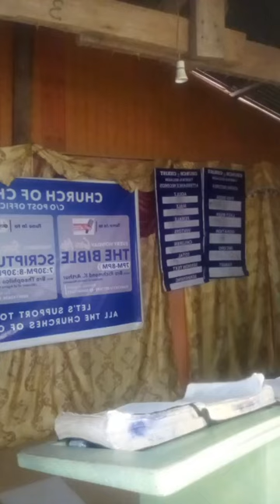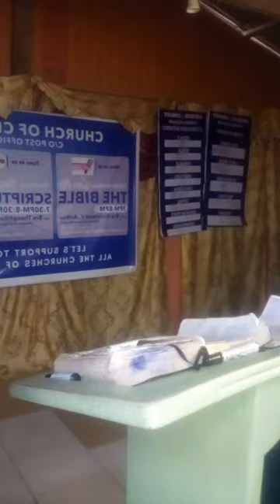THEME:THE CHURCH OF CHRIST CHRISTIAN AND HIS BIBLE.#41 JAMES'S EPISTLE-3 BY:BRO. RICHMOND K. ARTHUR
WELCOME TO CHURCH OF CHRIST, NSUAEM-TARKWA. SUNDAY BIBLE CLASS: TOPIC: THE CHURCH OF CHRIST CHRISTIAN AND HIS BIBLE. (MATTHEW 22:29) LESSON-41 THE EPISTLE OF JAMES (WEEK-3) BY:BRO.